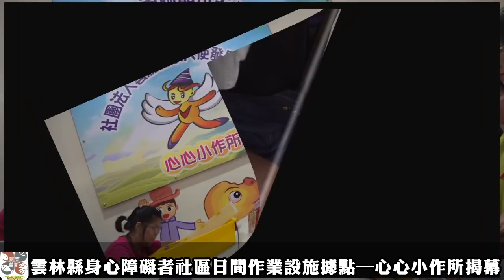雲林縣身心障礙者社區日間作業設施據點─心心小作所揭幕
雲林第8處身心障礙者社區日間作業設施據點-心心小作所今(29)日正式成立，縣府秘書長黃玉霜、社團法人雲林縣小天使發展協會張為忠理事長、立委劉建國、斗六市長謝淑亞、莿桐鄉長廖秋蓉、縣議員江文登、林聖爵、周秀月、林岳璋、賴淑娞等與會貴賓特別出席為心心小作所揭牌，期望藉由服務據點設立，為身心障礙朋友們提升生活自理能力、促進社會參與共融。

秘書長黃玉霜表示，雲林縣有將近5萬名身心障礙者，佔全縣人口7%，比例高居全台第4名，身心障礙福利資源需求殷切。為幫助待在家中或自特教學校畢業的身心障礙朋友融入社會，縣府近年來積極佈點設置「身心障礙者社區日間作業設施（又稱小作所）」，讓更多身心障礙者在服務據點裡增進人際互動與社會參與，也讓許多自特教學校畢業的孩子們白天有去處，持續學習與成長，未來有機會轉銜至庇護工場就業，同時可以舒緩家長沉重的照顧壓力。

社會處副處長陳怡君指出，本縣「身心障礙者社區日間作業設施」服務據點，除透過中央補助成立4處小作所外，更特別運用公益彩券盈餘分配款專戶補助再成立4處，目前小作所可服務160人。此次委託社團法人小天使發展協會辦理斗六區第二處小作所「心心小作所」，加上原已委辦的7處，雲林縣小作所總計達8處，為六都之外據點數第二高縣市。

社團法人雲林縣小天使發展協會張為忠理事長表示，感謝縣府委託辦理「身心障礙者社區日間作業設施」，也非常感謝有許多善心人士和社會企業對於協會和據點的關心，他們將這個據點命名為「心心小作所」，顧名思義，就是希望【從心看待‧用心對待】，用心關懷需要被關心的身心障礙者，真心相伴共同學習與成長,希望協會能與家長一起樂觀面對各項考驗，打造成一個屬於身心障礙者及照顧家屬的幸福之家。

「身心障礙者社區日間作業設施」主要提供15歲至64歲身心障礙者每週一至週五、每日8小時服務，透過作業操作、生活適應學習等課程培養自立生活能力，養成良好工作態度與工作技能，避免尚無能力進入職場的身心障礙者因長期待在家中造成家庭負擔及能力退化。

本縣目前共有8處「身心障礙者社區日間作業設施」服務據點，諮詢可就近洽詢以下各據點：
據點處-斗六市，委辦單位:社團法人雲林縣啟智協會，據點名稱-學園工作坊，聯絡電話:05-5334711
據點處-斗六市，委辦單位::社團法人雲林縣小天使發展協會，據點名稱-心心小作所，聯絡電話:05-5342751
據點處-斗南鎮，委辦單位:社團法人雲林縣身心照護協會，據點名稱-樂活幸福家園，聯絡電話:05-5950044
據點處-斗南鎮，委辦單位:社團法人雲林縣身心障礙者重建協會，據點名稱-希望小作坊，聯絡電話:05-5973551
據點處-虎尾鎮，委辦單位:社團法人雲林縣啟智協會，據點名稱-心園工作坊，聯絡電話:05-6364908
據點處-北港鎮，委辦單位:社團法人雲林縣復健青年協進會，據點名稱-北港小作所，聯絡電話:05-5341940
據點處-東勢鄉，委辦單位:社團法人雲林縣復健青年協進會，據點名稱-東勢小作所，聯絡電話:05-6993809
據點處-台西鄉，委辦單位:社團法人雲林縣台西身心障礙協會，據點名稱-幸福工坊，聯絡電話:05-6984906